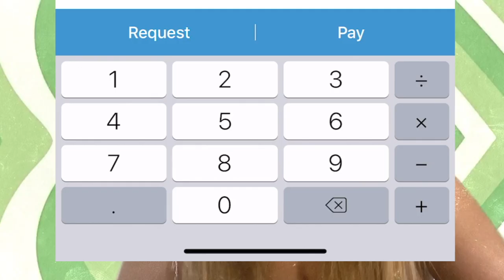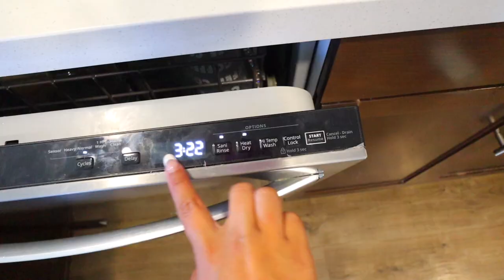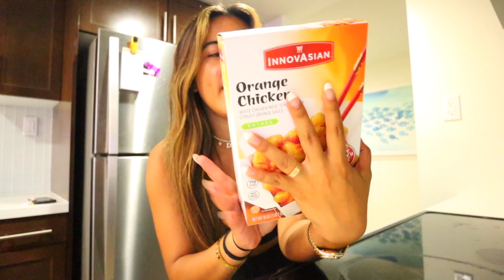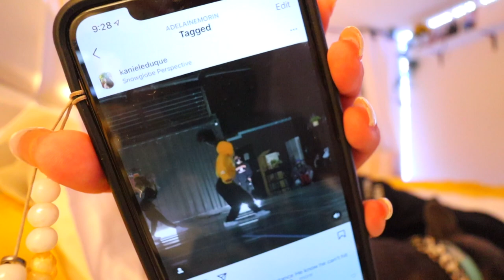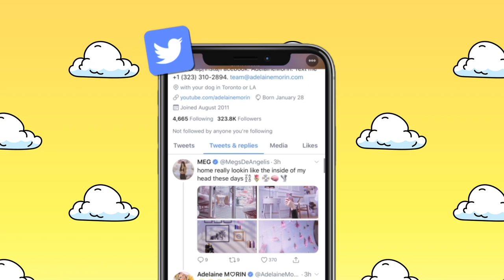CLEANING MY ENTIRE APARTMENT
Today, come along the journey and Deep Clean My Messy House / Apartment With Me, Organize + Declutter My Whole Apartment, Kitchen, Bedroom and Closets!